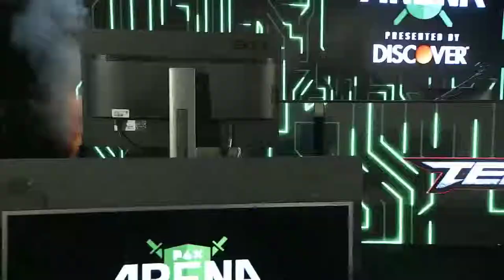Lil Majin vs Joey Fury - Winner Finals - Tekken 7